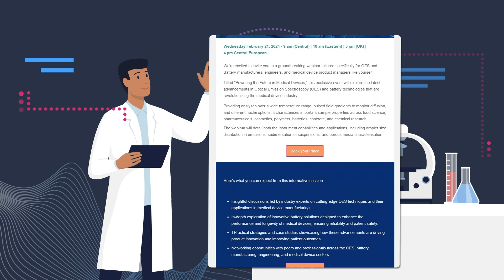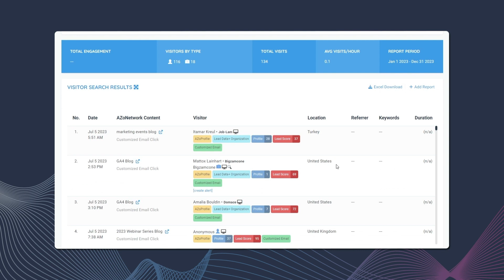AZoNetwork: How We Find Your Audience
Learn how AZoNetwork find your audience within our broad network of scientists, engineers and healthcare professionals.